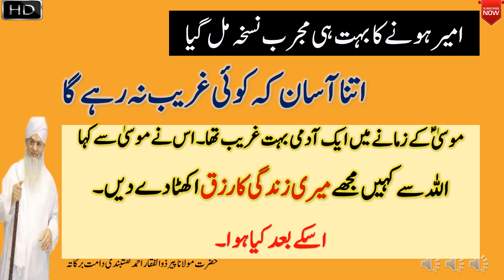Ameer Hony Ka Mujarrab Nuskha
حضرت مولانا پیر ذوالفقار احمد نقشبندی مجددی دامت برکاتہم کا شمار دور حاضر کے تصوف و سلوک کے صف اول کے مشائخ میں ہوتا ہے. آپ کو حضرت مرشد عالم پیر غلام حبیب رح سے نقشبندی مجددی سلسلہ میں اجازت حاصل ہے. حافظ قرآن ہونے کے ساتھ ساتھ حضرت شیخ ذوالفقار احمد نقشبندی مجددی دامت برکاتہم نے دینی علوم بھی حاصل کئے. یونیورسٹی سے انجنیئرنگ کی تعلیم مکمل کرنے کے بعد حضرت صاحب پاکستان کے ایک مشہور صنعتی ادارے میں انجنیئر کے عہدے پر فائز ہوئے اور وقت کے ساتھ ساتھ ترقی کی منازل طے کرتے ہوئے جنرل مینیجر بنے. چالیس سال کی عمر میں حضرت صاحب نے اسی پوزیشن سے استعفیٰ دے کر اپنی زندگی کو دین کی تجدید اور اشاعت کی خاطر وقف کر دیا. دنیا کے مختلف ممالک کا سفر کرتے ہوئے حضرت صاحب لاکھوں لوگوں کی زندگیاں تبدیل ہونے کا سبب بن رہے ہیں. حضرت صاحب کی شدید محبت الہی، کامل اتباع سنت اور شریعت پر استقامت کی ایک دلیل یہ بھی ہے کہ ہزاروں علماء کرام اور طلبہ دین آپ کے حلقہء ارادت میں شامل ہیں. تصوف کے موضوع پر آپ کی کئی تصانیف چھپ چکی ہیں جن کا مختلف زبانوں میں ترجمہ بھی کیا جا چکا ہے. آپ کی بیشتر تصانیف حضرت کے ادارہ ."مکتبتہ الفقیر" سے چھپتی ہیں.

Shaykh Zulfiqar Ahmad is one of leading shaykhs of Tasawwuf in the present era. Formally granted authorization (ijazah) in the Naqshbandi spiritual path (tariqah), he retired from his position as an electrical engineer at the age of forty to devote himself entirely to the service of Islam. He regularly travels to more than thirty countries transforming the lives of people all over the world. A testament to his deep love for Allah, his uncompromising dedication to sunnah of the blessed Prophet , and his firm adherence to Islamic Law (shariah) is that thousands of religious scholars and students of Islamic learning are among his students (murids). Shaykh Zulfiqar Ahmad regularly delivers lectures in both English and Urdu across the world. Furthermore, he has written dozens of books many of which have been translated into several languages.